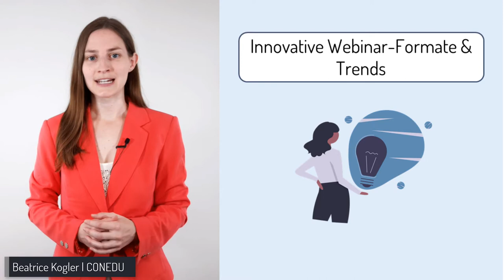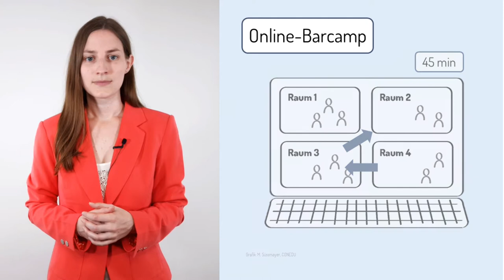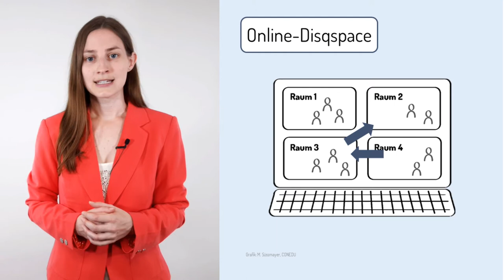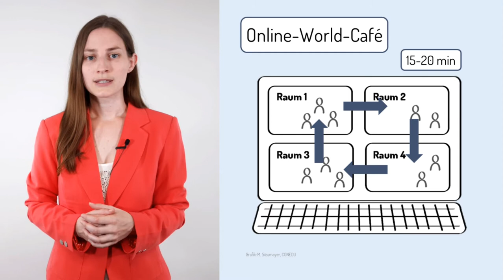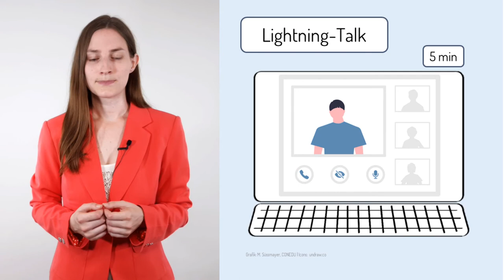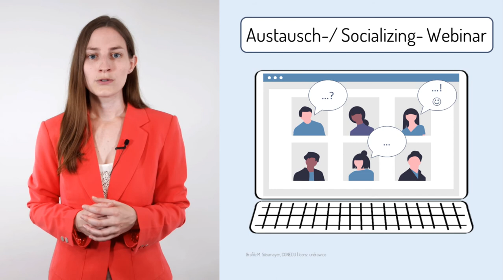[EBmooc focus] Innovative Formate und Trends